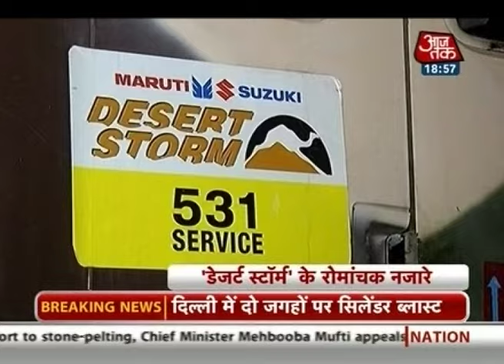Maruti Suzuki Desert storm 2016